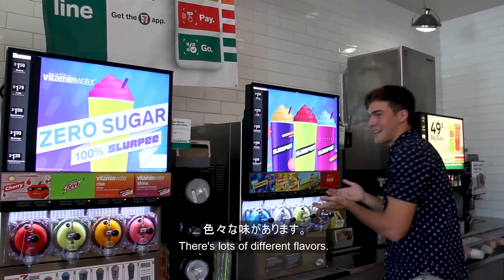アメリカのセブン‐イレブンはめっちゃ違う！7-ELEVEN in America is WAY DIFFERENT!【英語&日本語字幕】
アメリカのセブンーイレブンは日本のとめっちゃ違います!アナスタシアと一緒にコンビニに行って色々な違うところを見せます。何が一番驚いたことでしょうか？

7-Eleven in America is so much different than in Japan! Anastasia and I went to 7-Eleven to show off some of these unique features. What surprised you the most?